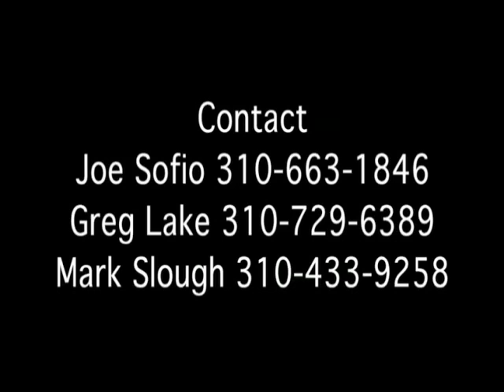Brandon Caleb- WR Oklahoma Highlights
Brandon Caleb- #8, Wide Receiver from Oklahoma. Highlights of 2009, 2010 seasons.